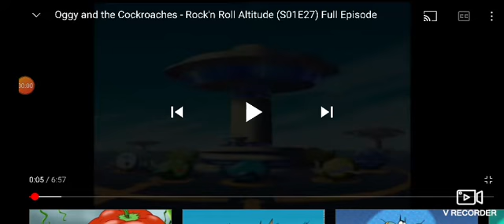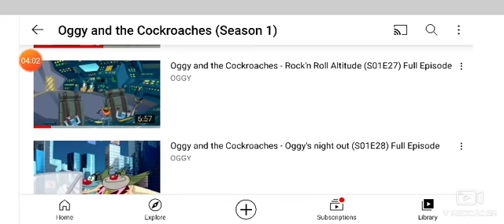21 June 2021